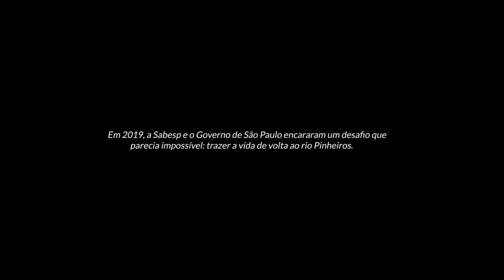Websérie Novo Rio Pinheiros - Episódio 2 - Funcionários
A Alessandra mora no Jardim Jaqueline há mais de 45 anos. Numa relação de parceria e confiança ela trabalha com a Sabesp no Programa Novo Rio Pinheiros e mostra como o trabalho está transformando a sua vida e de todo o seu bairro.